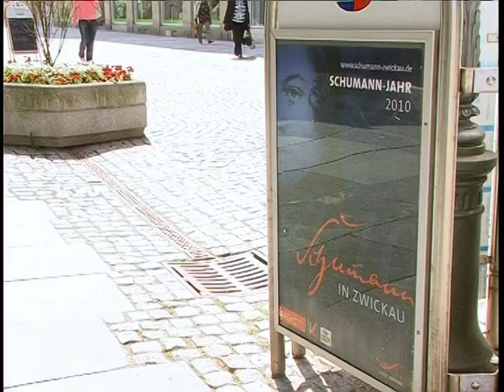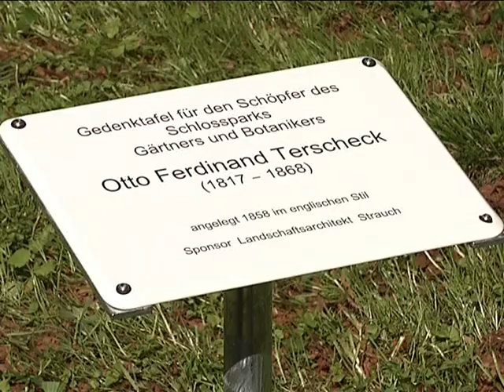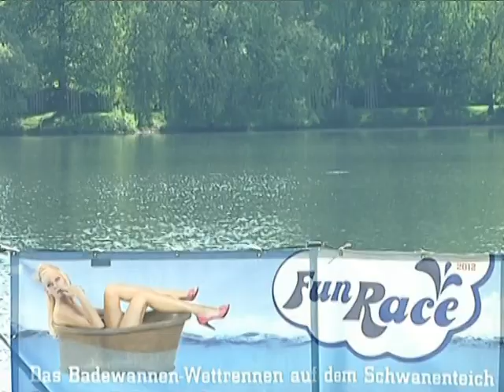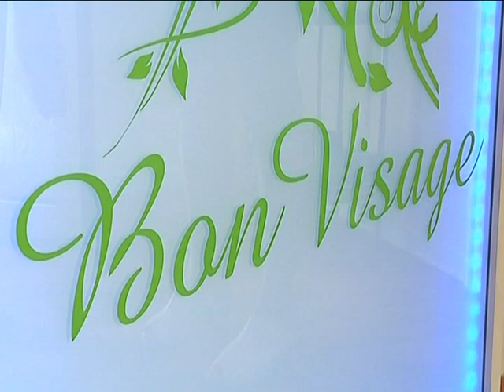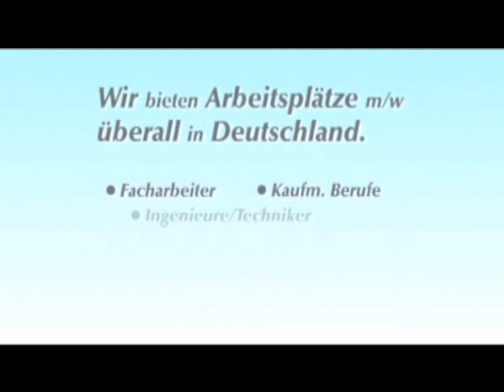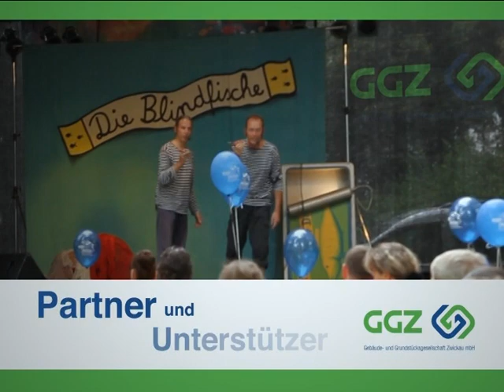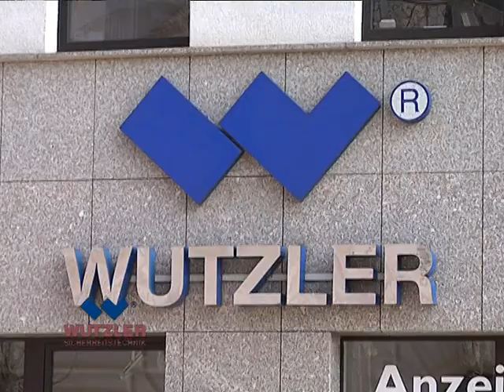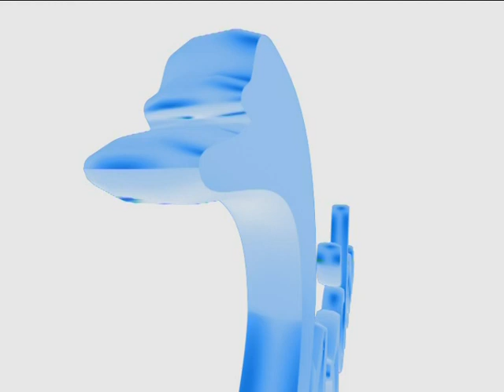TAGaktuell vom 16.05.2013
Themen der Sendung: - Frühlingsplauderei auf Schloss Waldenburg
- Badewannen- und Drachenbootrennen auf dem Schwanenteich
- Kinotipp "Der große Gatsby"